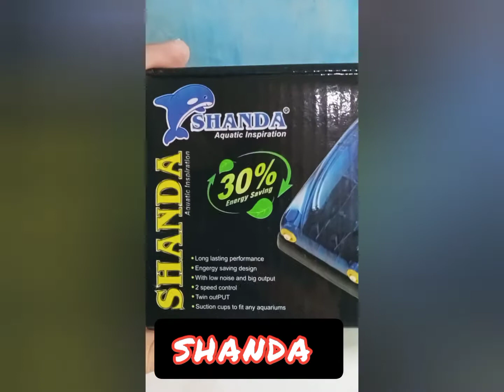Shanda | Air pump | 5watts Unboxing Shanda Air pump